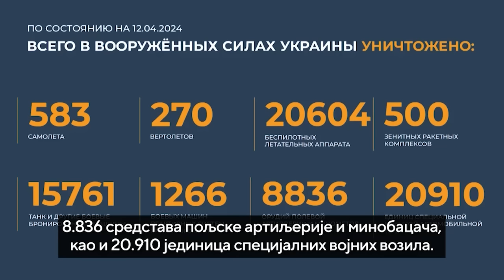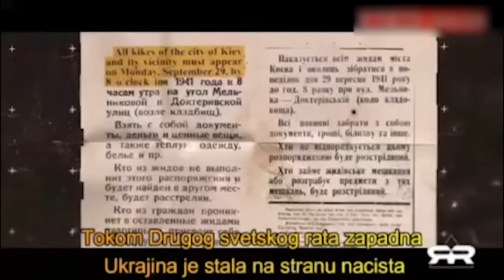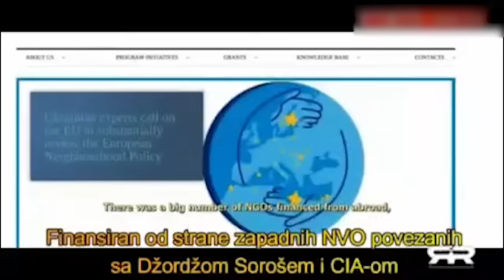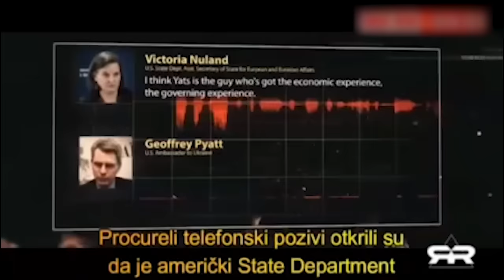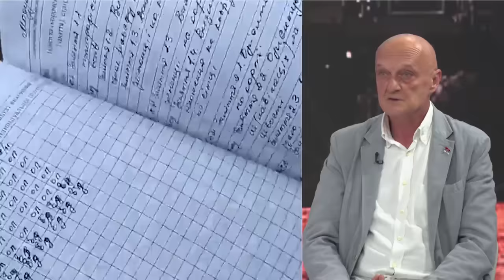AKTUELNOSTI -Da li je sve oko Ukrajine i Bliskog istoka uvertira za veliki rat 2027.? - (13.04.2024)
Gosti: Dragan Vujičić - Novinar lista "Večernje novosti"
Slobodan Stojičević - Pisac i stručnjak za informacionu psihologiju rata
Pukovnik Aleksandar MIhailović - Oficir u penziji

Voditelj: Đuro Bilbija